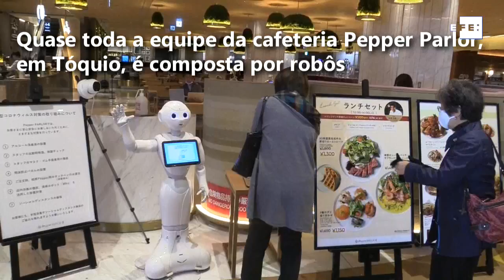Robôs, os aliados contra a Covid-19 no Japão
Tóquio, 11 de nov (EFE) .- (Imagens: Antonio Hermosín Gandul) .- Os robôs são uma possível solução no Japão para desempenhar funções de garçom ou carteiro durante a pandemia, algumas das profissões mais expostas ao contágio do novo coronavírus.
O atendimento robotizado à clientes e a entrega de correspondências já estão sendo testadas em cafeterias e nas ruas de Tóquio. O objetivo é realizar as tarefas com a mesma eficiência, driblando obstáculos no caminho, e atender à crescente demanda por "operações sem contato humano".